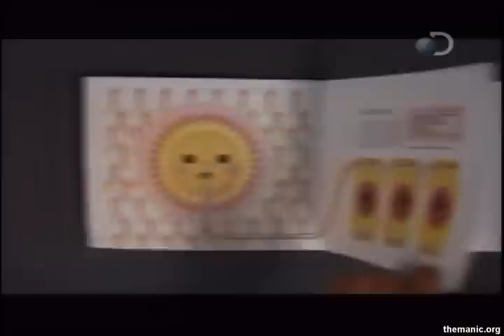Discovery Experiência - A vida do sol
Discovery Experiencia - A vida do sol